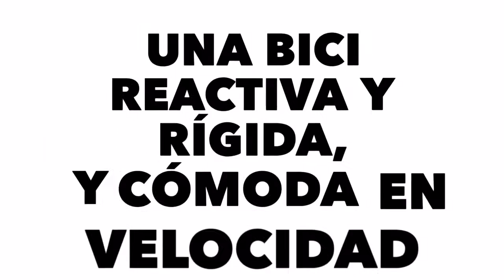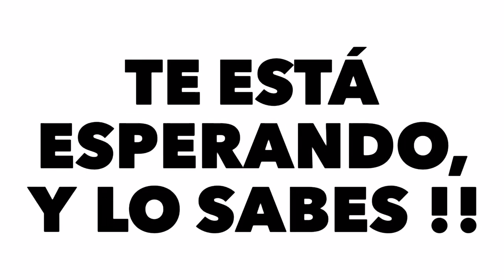Focus Raven MAX Pro, te la enseñamos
Focus Raven MAX Pro. Una bici impresionante.

Con un cuadro extremadamente ligero de 850gr y un sistema de flexión en el ataque de las vainas y en el tubo vertical del cuadro, hacen que esta bici aúne la comodidad por la ausencia de golpes y vibraciones, con la rigidez y reactividad de todo el tren delantero.

Con el grupo completo Shimano XT 11v, la súper horquilla Fox Fit4 y unas buenas ruedas DTSwiss; hacen esta bicicleta de Mtb, una perfecta elección para cualquier biker.